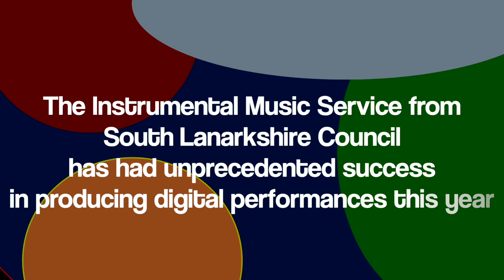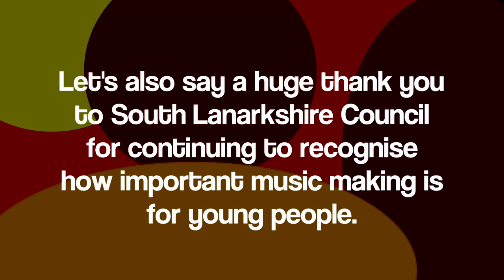2020-21 YEAR REVIEW SLC Music Service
Instrumental Music Service from
South Lanarkshire Council
12 Events  -  72 Individual Videos  -  over 1500 pupils